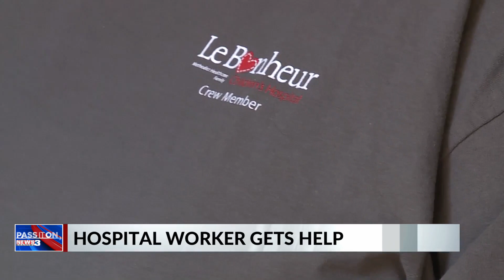Hospital worker gets help from a long-time friend